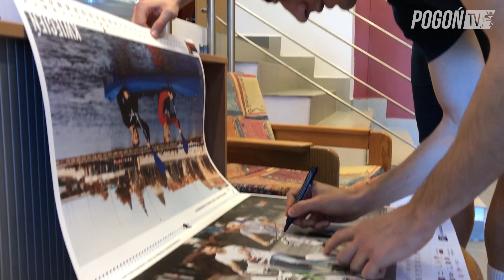Trzy dni do Górnika - We wtorek siłownia i boisko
Ruszyły przygotowania Portowców do meczu z Górnikiem Zabrze.
We wtorek piłkarze Pogoni rozpoczęli od siłowni. Druga część treningu odbyła się na boisku.
Mecz z Górnikiem już w piątek (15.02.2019), godzina 18.00.